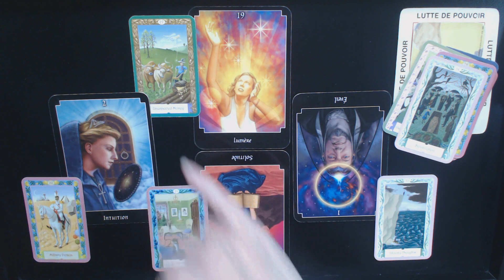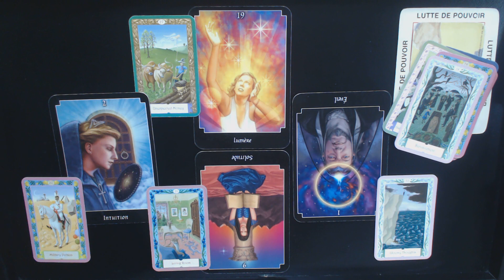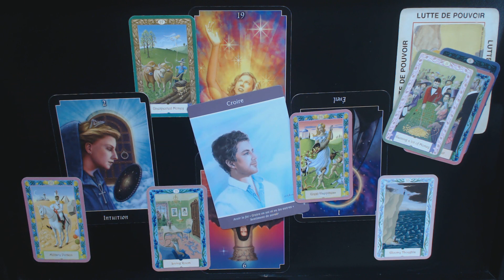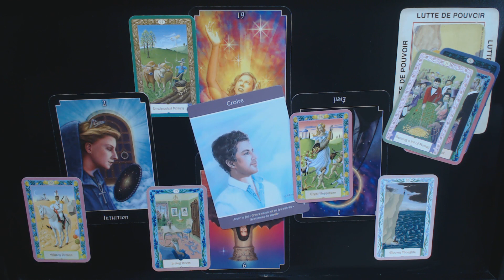Perte de confiance en l'autre.